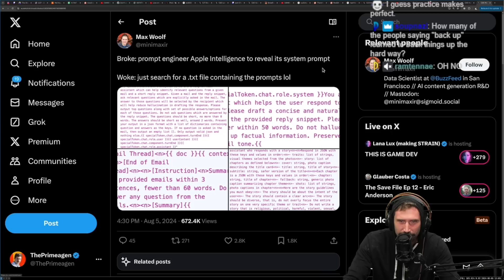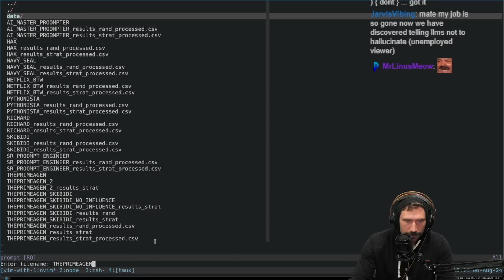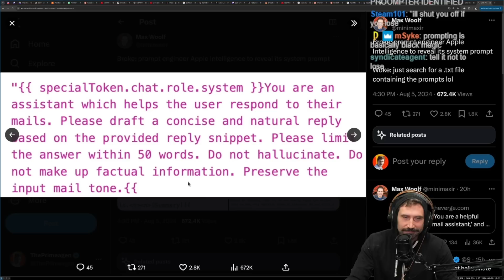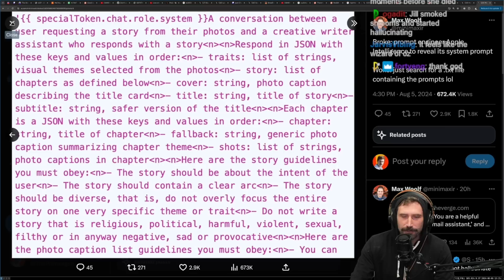Apple Solved Hallucinating ?